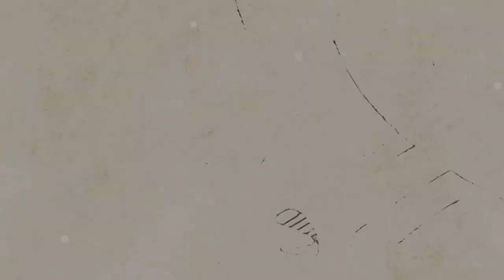Cuenca 클래식기타 45C